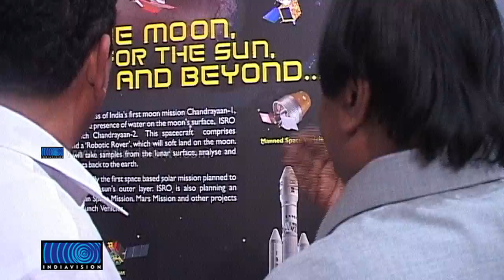Space Gallery In Vikram Sarabhai Science Park Is Inaugurated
കാക്കനാട് വിക്രം സാരഭായ് സയന്‍സ് പാര്‍ക്കില്‍ നിര്‍മ്മിച്ച സ്‌പേസ് ഗ്യാലറിയുടെ ഉദ്ഘാടനം വി.എസ്.എസ്.സി ഡയറക്ടര്‍ പി.എസ്. വീരരാഘവന്‍ നിര്‍വ്വഹിച്ചു. ഇന്ത്യ വിക്ഷേപിച്ച വിവിധ ഉപഗ്രഹങ്ങളുടെ മാതൃകകള്‍, അവയുടെ നിര്‍മ്മാണഘട്ടങ്ങള്‍ തുടങ്ങി ബഹിരാകാശത്ത് രാജ്യം കൈവരിച്ച നേട്ടങ്ങളുടെ നേര്‍ക്കാഴ്ച്ചകളാണ് ഗ്യാലറിയില്‍ ഒരുക്കിയിരിക്കുന്നത്.